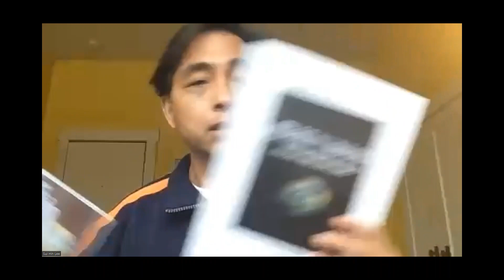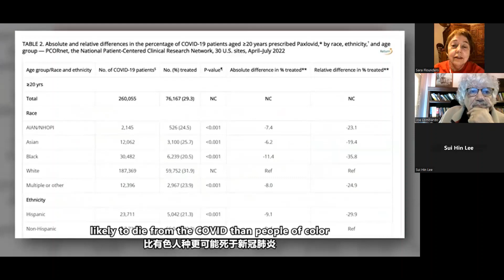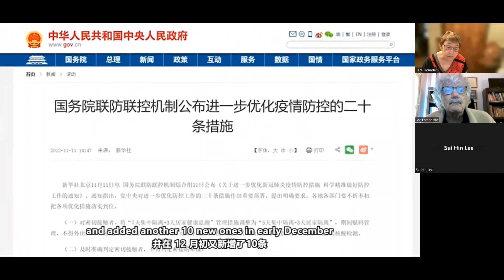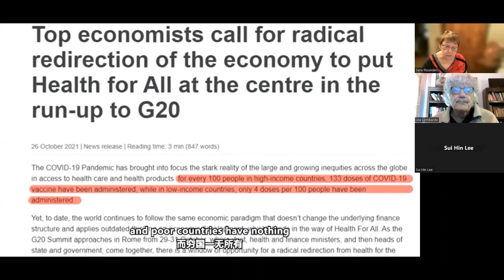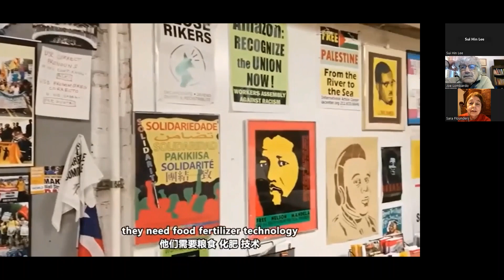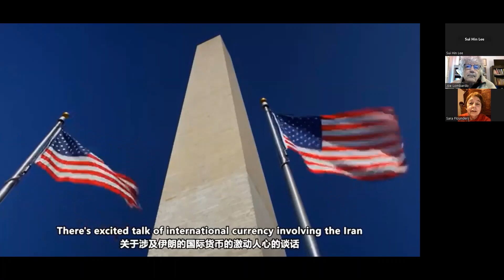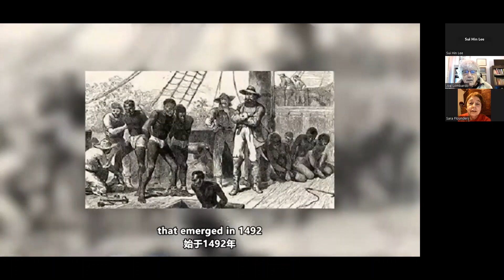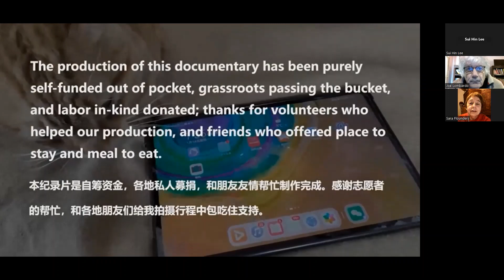Vaccine and Sanctions A Documentary and discussio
A Dialogue Between Chinese and U.S. Community Activists
60 minutes

A joint China-U.S. production, written and directed by Lee Siu Hin, a Chinese-American immigrant activist from Los Angeles, CA, now living in China.

This challenging 60 minute documentary is based on interviews during the continuing global crisis. The film exposes the disastrous results of prioritizing profits and the corporate failure to fight against the pandemic.

U.S. sanctions blocked life–saving vaccines to billions of people around the World. The sanctions on 1/3 of the world's population and vaccines-for-profit policy is compared to China’s successful fight against  COVID, their vaccine diplomacy, and their international solidarity that has benefited hundreds of millions of people across the World.

Lee Siu Hin –Writer, Director is a Chinese-American community, labor, antiwar and immigrant rights activists for grassroots struggle. He's also a long-time Pacifica Radio KPFK Los Angeles reporter and producer, and has been a war correspondent reporting on struggles in the Middle East, Europe, and Africa.

Lee travels between China and U.S. working on international activist solidarity projects. He is the National Coordinator, of the China-U.S. Solidarity Network (CUSN), a network of academia and community activists in both countries committed to build a China-U.S. grassroots activist dialogue